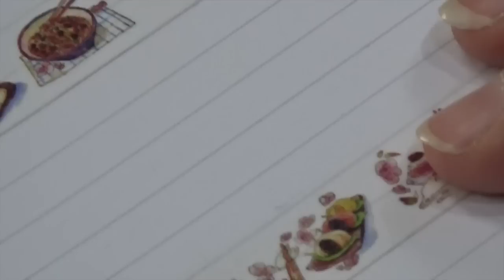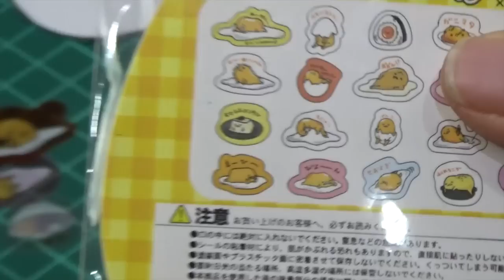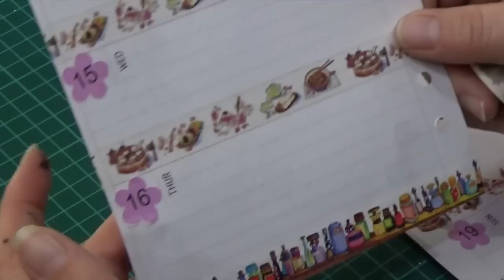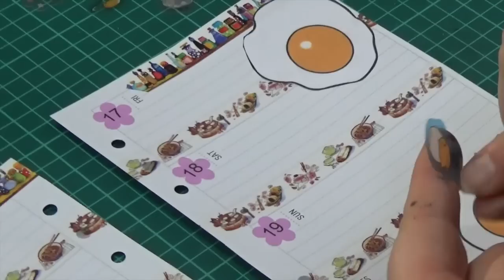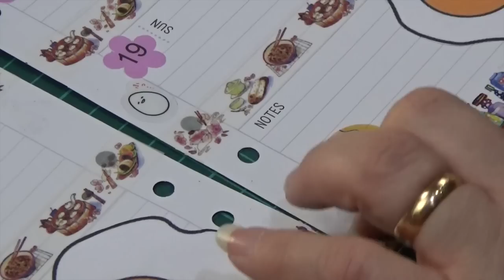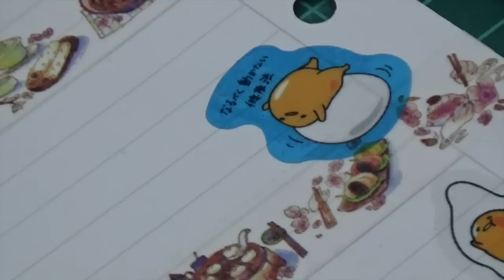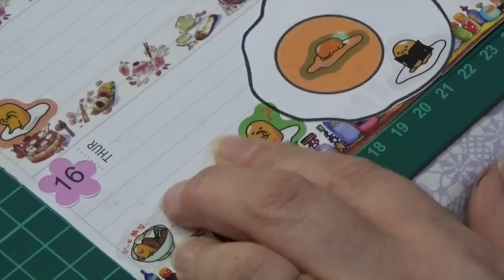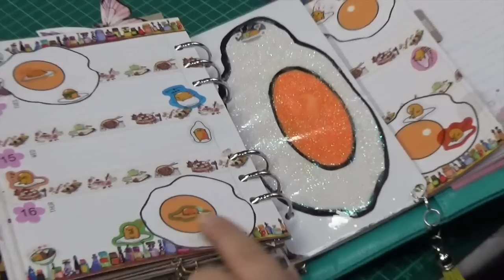DECORAZIONE DELLA SETTIMANA,TEMA GUDETAMA, SANRIO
CIAO A TUTTI,ANCHE SE  è LA SETTIMANA DI SAN VALENTINO,DATO CHE NON STAVO BENE HO FATTO UNA DECORAZIONE SIMPATICA,E Più VELOCE,IN TEMA CARNEVALE,SETTIMANA PROSSIMA,VEDRETE QUELLA CHE HO FATTO PER SAN VALENTINO.

CIAO  A TUTTI,QUESTO CANALE, NASCE PER CONDIVIDERE LE MIE PASSIONI , DECORAZIONI, DIY , RECENSIONI VARIE,RECENSIONI MANGA,VLOG , VIDEO HAUL , E MNOLTO ALTRO.